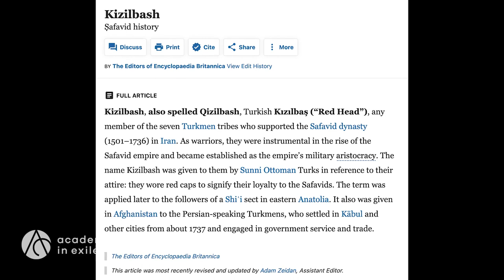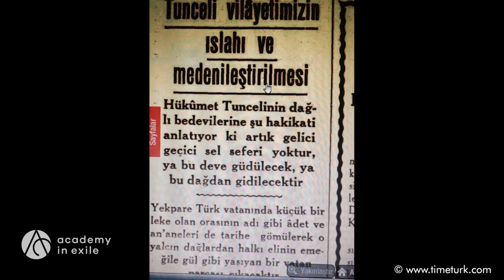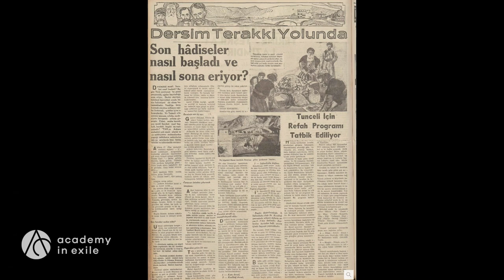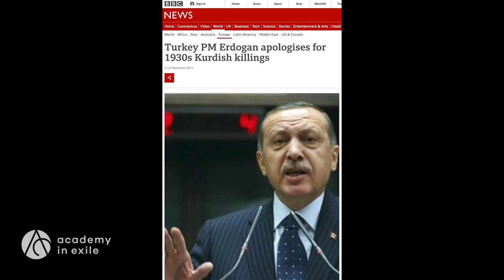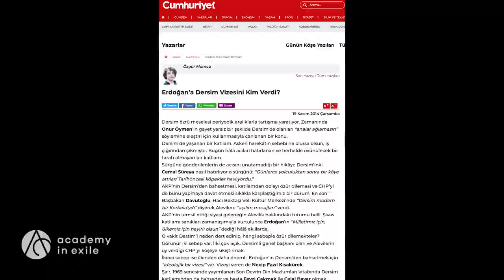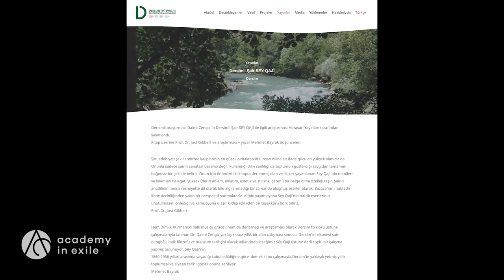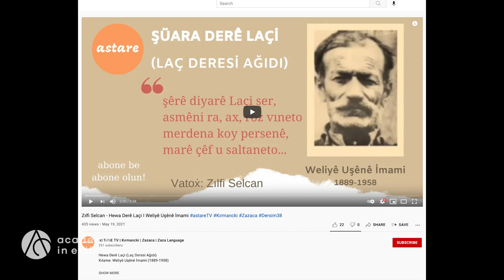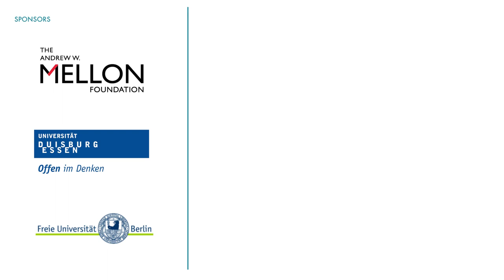Yektan Türkyılmaz | Laments as a Source of Memory